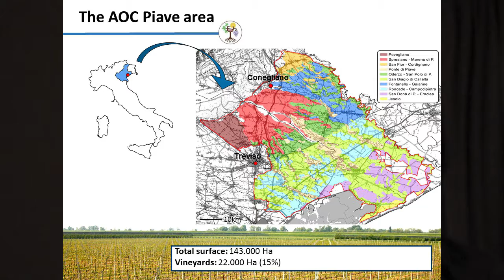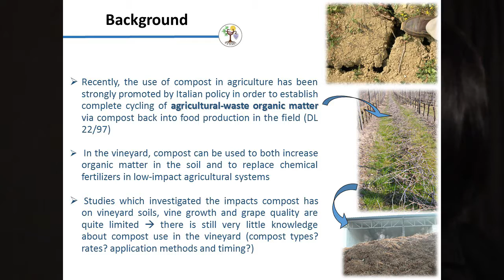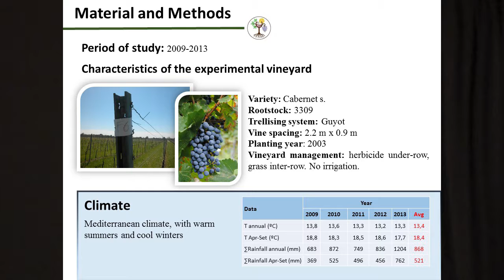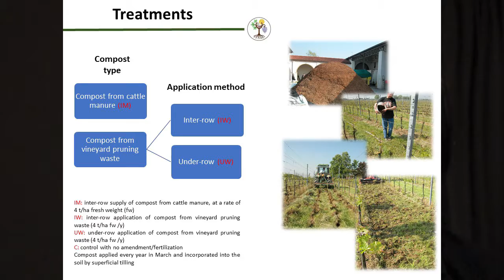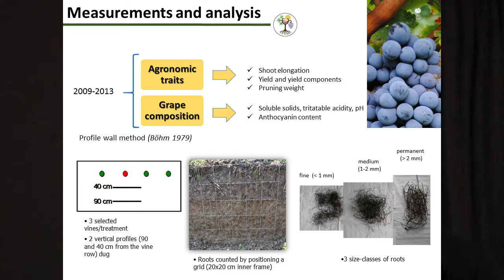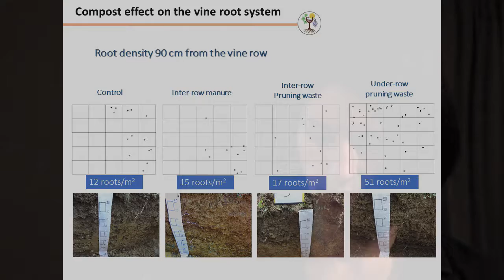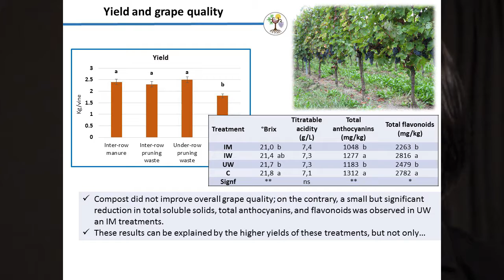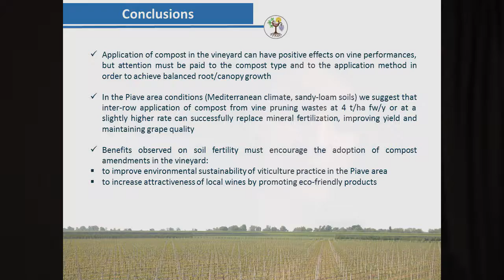Vine Response to Compost Addition on a Sandy-Loam Soil in the North-East of Italy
Federica Gaiotti presents the research of the Centro di Ricerca per la Viticoltura team, Gaiotti, Patrick Marcuzzo, Nicola Belfiore, Lorenzo Lovat and Diego Tomasi. CREA is in Conegliano, Italy. This presentation was made at the 11th International Terroir Congress, July 12, 2016 in McMinnville, Oregon. Link to Gaiotti's paper as a .pdf